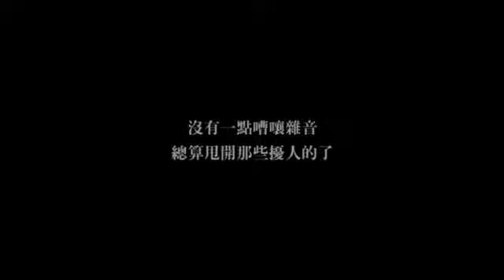國光劇團《孟小冬》